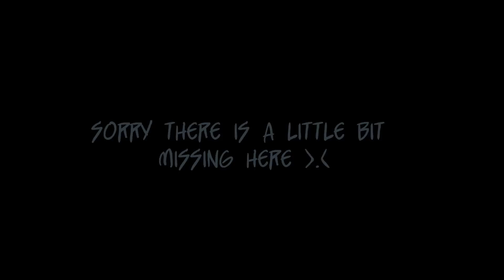ALT MODELING 101 - PART ONE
"I am sure this will ruffle some feathers but if you can get past us sounding like self important ass hats "EMGERRRD I ARE MODEL", and see that we're attempting to give some handy advice based on many years of "experience" between the two of us.

Hopefully this is helpful to a few out there since it is a question we get often! In the very least the bit on safety is key!"

Set to HD for best viewing!